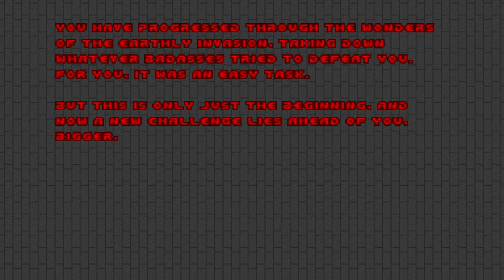Doom with Zone 300.Map 06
Map06:Whispering Corridor
"Zone 300" is a 33-map Vanilla wad, created in September 2013 by Paul Corfiatis. The design of all maps, except MAP32 and MAP33, used at most 300 linedefs. This self-imposed restriction was inspired by the "100 Lines" community project. In 2021, Corfiatis released a sequel called "Zone 400", which increased the restriction to 400 per map.